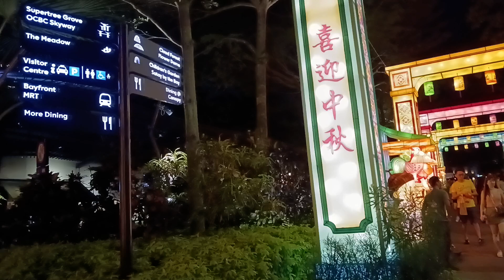Golden Garden in Singapore🇸🇬 সিঙ্গাপুরের গোল্ডেন গার্ডেন Marline Singapore 🇸🇬❤️❤️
দেখে নিন Golden Garden in Singapore🇸🇬 সিঙ্গাপুরের গোল্ডেন গার্ডেন Marline Singapore 🇸🇬❤️❤️